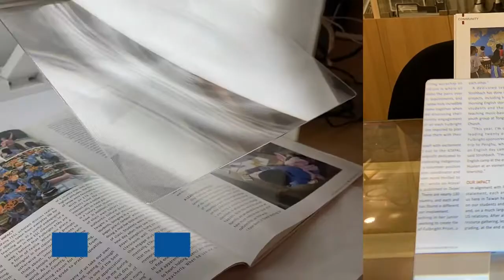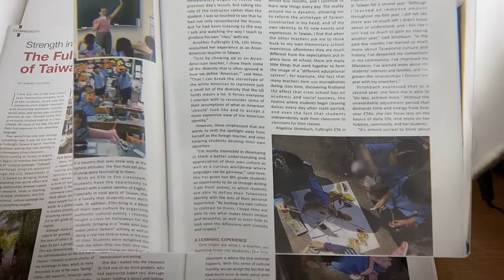Best Desktop Full Page Lighted Magnifier , 2 in 1 TableTop Full page Magnifier Lamp, Large LED Lens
✅3x large magnifying sheet fresnel lens high quality distortion free, lens size 7.5 inches by 10 inches ; easy entire full page reading .
✅ LED lighting with energy efficient to simulate brighter and whiter more natural daylight; to make colors contrast and clarity as they truly are, it is very suitable for reading, crafting, sewing or other hobbies.
✅  Advance design with two model reading purpose . Adjustable the handle to suit front side positive reading or turn the handle to the back and become the handsfree reading with adjustable bookend . It is very convenience for reading book or newspaper and handsfree to do other things.  It have strong weighted base for stability .
✅ Dimmable Switch on the side frame of the lens . It is suitable for Macular Degeneration,Seniors Reading Small Print,Stamps.
✅With a battery compartment to house 3 x AA batteries for clutter free ease; the universal joint at the shade allows you to adjust the angle of the magnifier
✅ Convertible design can save the space for storage
✅ (folded) 27cm x 25cm x 4cm

magnifier desk lamp

desk magnifying glass

table top magnifying glass with light

desk lamp with magnifying glass

desktop magnifying glass with light

magnifying table lamp

magnifying desk light

desktop magnifying lamp

desk light with magnifying glass

desk magnifier

magnifying reading lamp

led magnifier desk lamp

magnifying table

magnifying desk lamp home depot

desktop magnifier with light

table lamp with magnifying glass

drafting table light with magnifying glass

# lightview pro flex magnifying lamp

table mounted magnifying glass with light

desk mounted magnifying glass

best magnifying desk lamp

best desktop magnifying glass with light

best led magnifying desk lamp

magnifier task lamp

# lightview pro led magnifying lamp

# lluminated magnifier table lamp

# magnifying desk lamp amazon

# desk lamp with magnifying lens

lighted magnifying desk lamp

magnified task lamp

magnifier desk lamp with clamp

desk clamp magnifying lamp

desktop magnifier with led light

ed desk lamp with magnifying glass

desk mount magnifier lamp

desktop led magnifying lamp

work lamp with magnifying glass

lighted magnifying reading lamp

table lamp with lens

table lamp with magnifying lens

led magnifying bench lamp

reading lamp with magnifying glass

desktop magnifying glass with led light

magnifying reading lamp with stand

led table lamp with magnifying glass

magnifying glass table lamp with light

desk mounted magnifying led lamp

led magnifying table lamp

desk magnifier with led lighting

desk mount led laboratory magnifier lamp

task light with magnifying glas